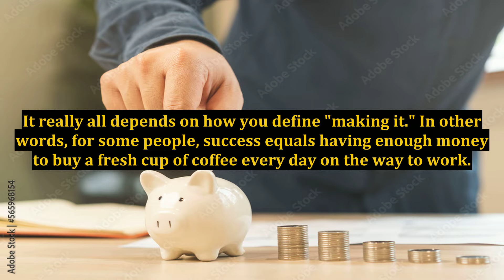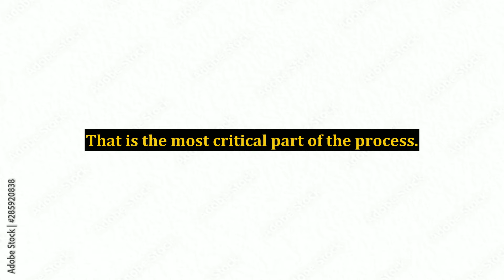Internet Marketing Success - How Long Will It Take For You To Make It?